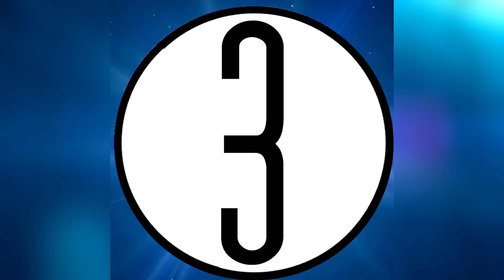5 Scientific Theories: How Will The World End?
►How Will The World End?

The planet in which we all call home is inevitably going to come to end one day. There is going to be no evidence of our species ever existing. Everything you have ever known, everybody you have ever loved, gone. But what will be the cause? And will we as human beings be able to gain the means of escaping this planet and thriving elsewhere in the universe?

Thanks a lot for taking the time out of your day to watch my video. I really appreciate it:-)

Fivestars
Fivestars
Fivestars
Fivestars